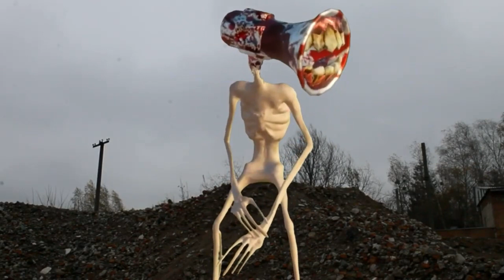Siren Head Cartoon Cat Great Mother Megaphone Pipe Head SCP Monsters Trevor Henderson in real